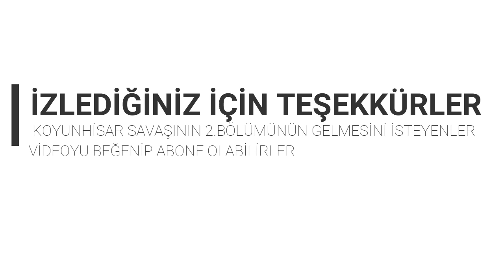KOYUNHISAR SAVASI | Mount and Blade Bannerlord | OTTOMAN WAR | #1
TARIHI KOYUNHISAR SAVASI SIZLERLE ARKADAŞLAR..